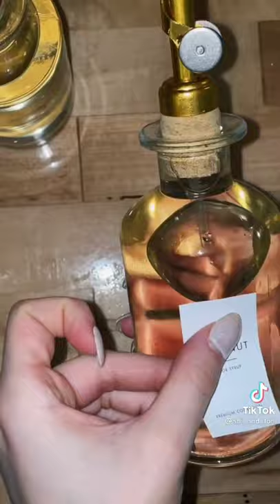coffee bar refill and restock